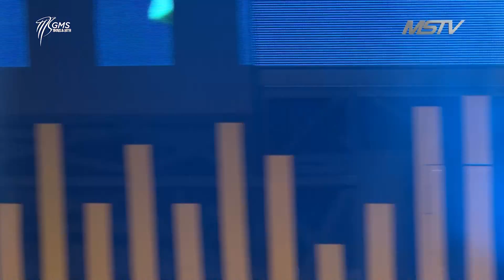GMS Teens & Youth Online Service, 13 Maret 2021